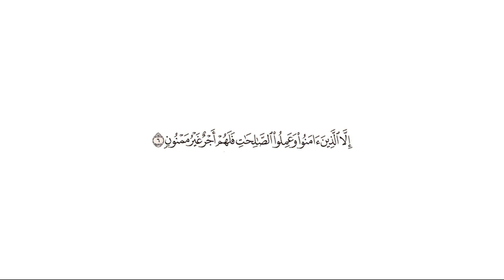تفسير قوله تعالى: {إلا الذين آمنوا وعملوا الصالحات فلهم أجر غير ممنون} [التين : 6]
قال الله تعالى: {إِلَّا الَّذِينَ آمَنُوا وَعَمِلُوا الصَّالِحَاتِ فَلَهُمْ أَجْرٌ غَيْرُ مَمْنُونٍ} [التين : 6]

تفسير السعدي: إلا من من الله عليه بالإيمان والعمل الصالح، والأخلاق الفاضلة العالية، { فَلَهُمْ } بذلك المنازل العالية، و { أَجْرٌ غَيْرُ مَمْنُونٍ } أي: غير مقطوع، بل لذات متوافرة، وأفراح متواترة، ونعم متكاثرة، في أبد لا يزول، ونعيم لا يحول، أكلها دائم وظلها.